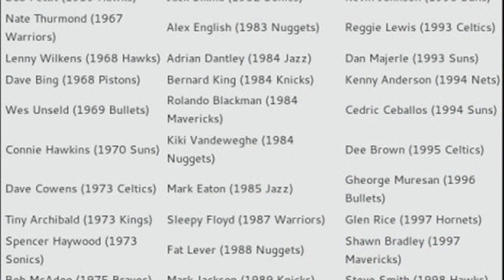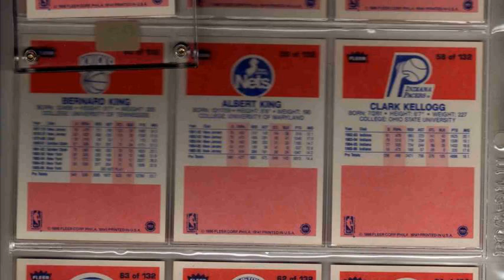sleepy floyd crossover